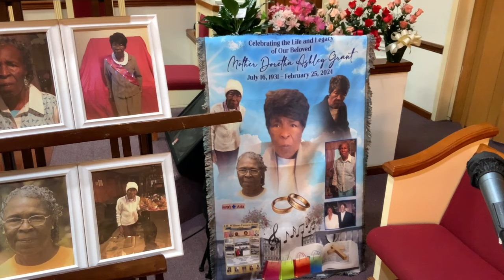Funeral Service of Mother Doretha Grant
July 16, 1931 - February 25, 2024
eulahland Baptist Church in Cordele, Georgia
Reverend Dr. Dwayne L. Daniels - Officiating